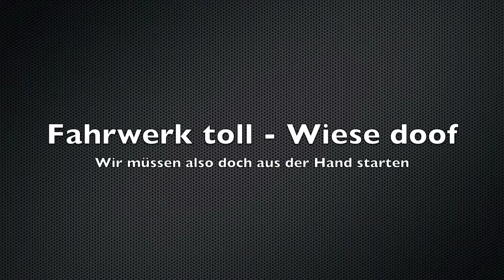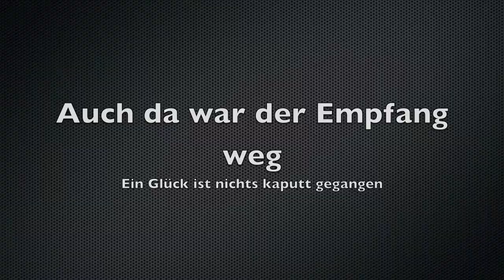EPP-FPV mit Fahrwerk testen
My dad and I equipped the big plane (1.8m wingspan) with some landing gear and a mechanism to eject a small plane. Landing gear works great, but we couldn`t test ejecting the small plane because my receiver/transmitter didn´t work properly. The range was like 30 meters, it should be 800-1000 meter. Enjoy anyways